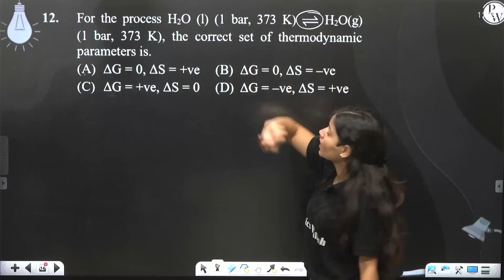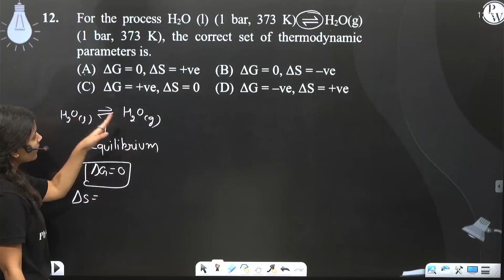For the process H2O (l) (1 bar, 373 K) ⇌ H2O(g) (1 bar, 373 K), the correct set of thermodynamic....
For the process H2O (l) (1 bar, 373 K) ⇌ H2O(g) (1 bar, 373 K), the correct set of thermodynamic parameters is.